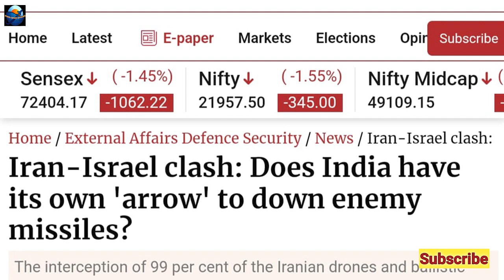Israel Defense System Hoga Bharat Ka!